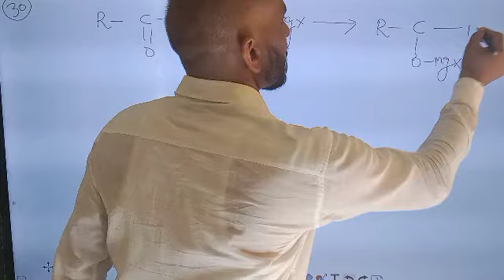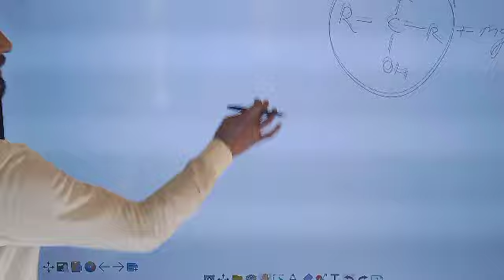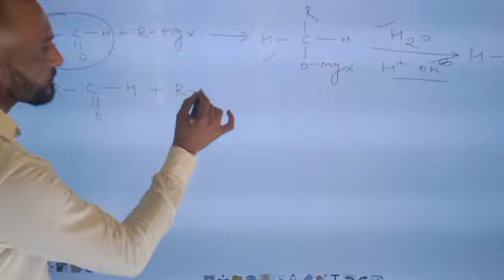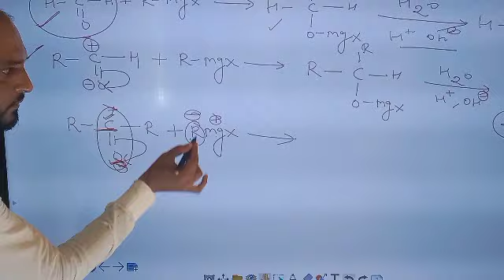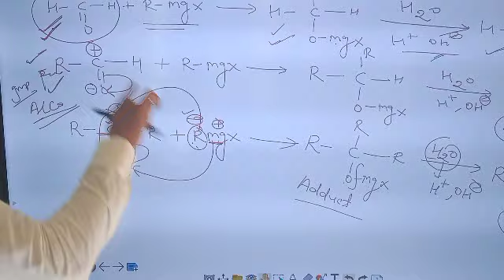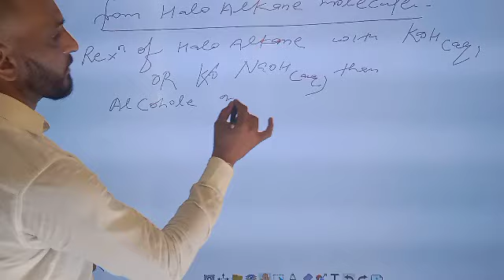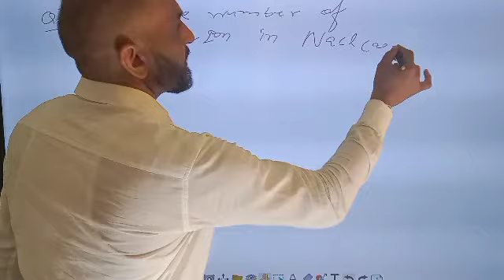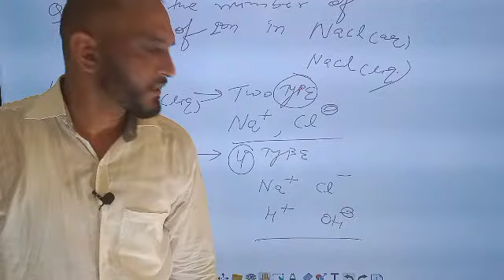June 30, 2021